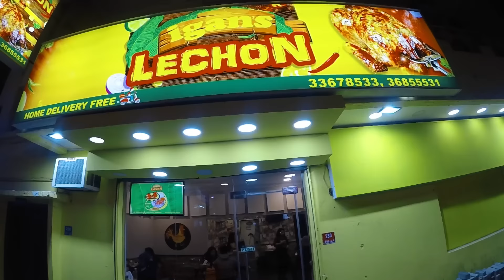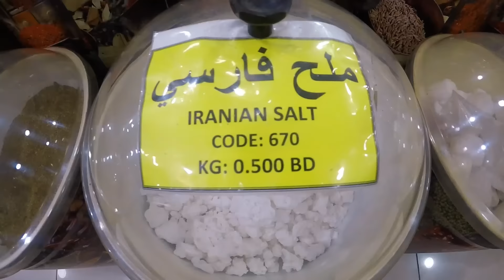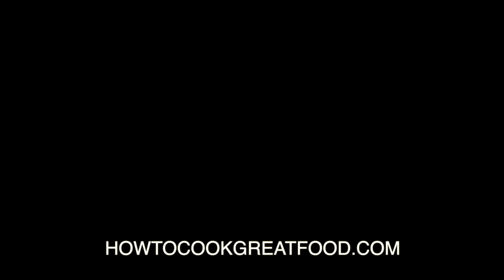Street Food Bahrain - Bahrain - Bahrain Food - Middle East Food - Arab Street Food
Welcome to the How To Cook Great Food Channel.

We try and cover as many food genres as we can and are uploading constantly. Ethiopian recipes, Indian curry recipes, Pinoy or Filipino Cooking videos, British food, Asian cooking, Jamaican food & classic everyday food for you to enjoy.

Take a look at our channel for other great cooking genres.
And look at the websites for detailed recipes, gallery and cooking tips.